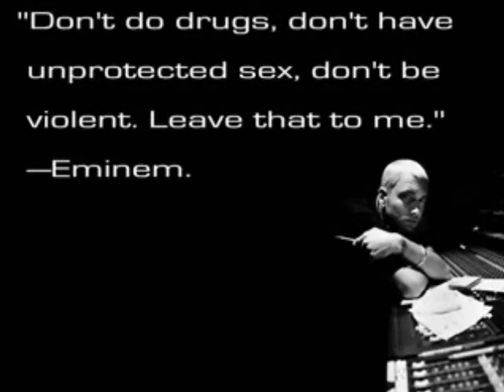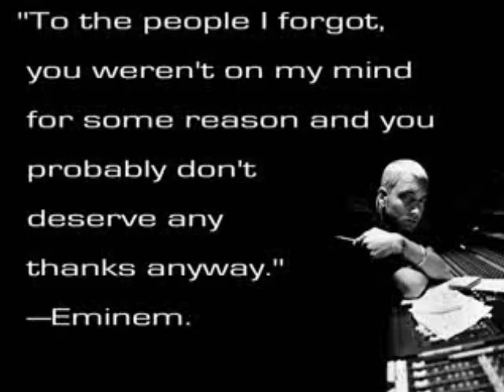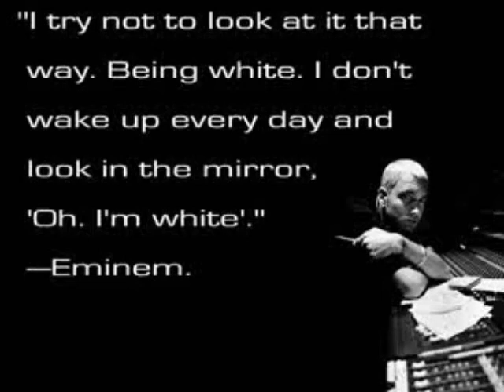eminem ft dr dre & 50 cent encore D J L G REMIX